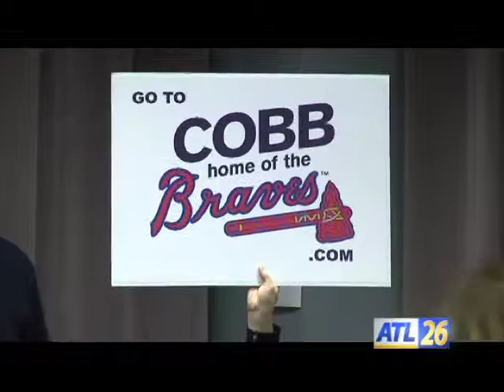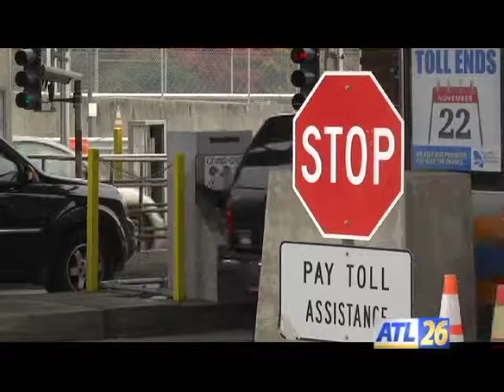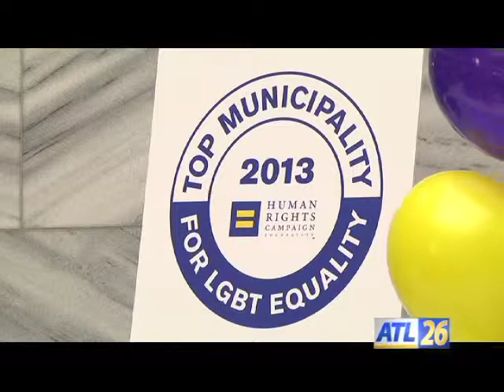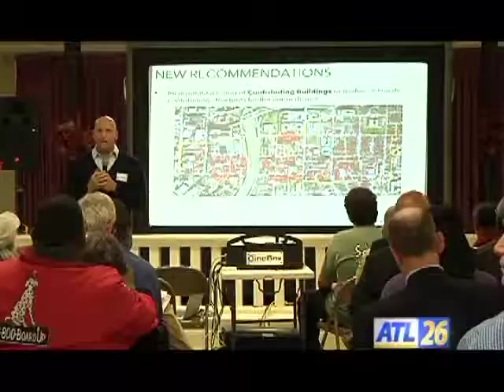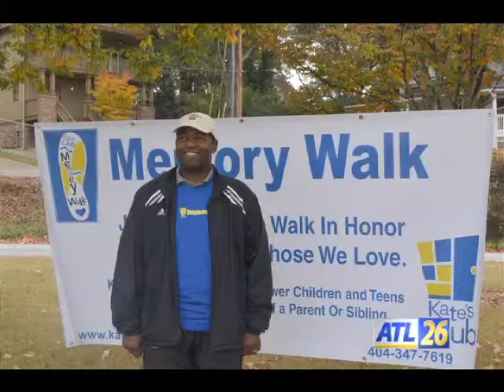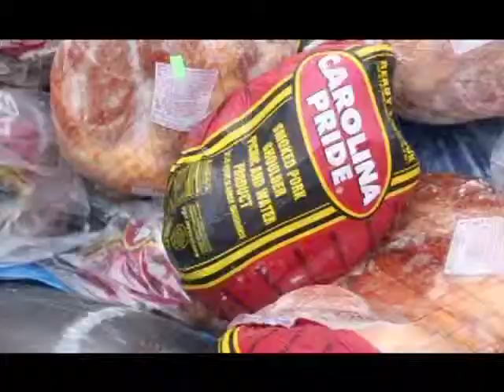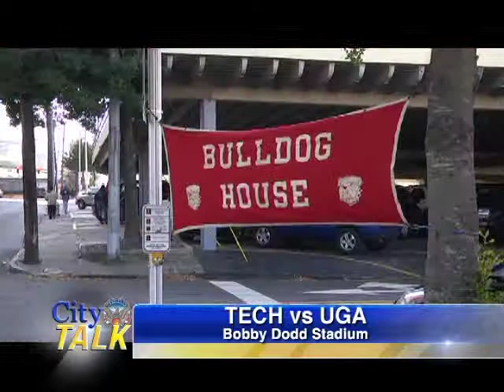City Talk 12 12 13 YouTube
Video Diary for the City of Atlanta hosted by Thermice Bevelle for December 2013